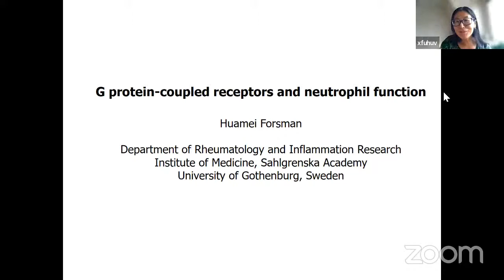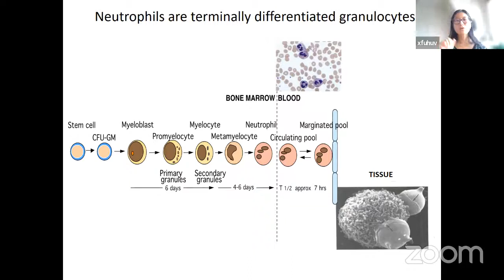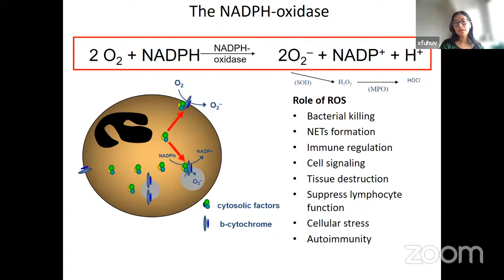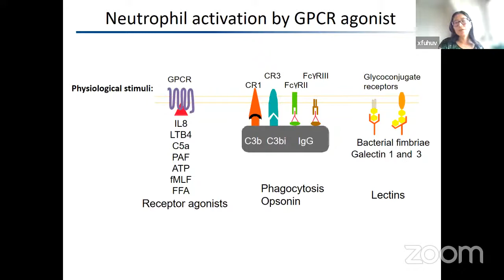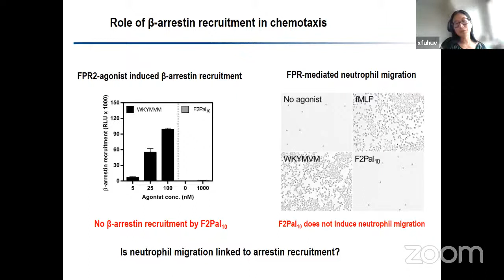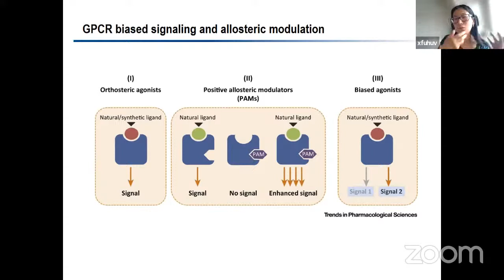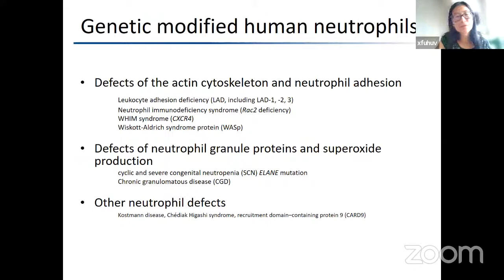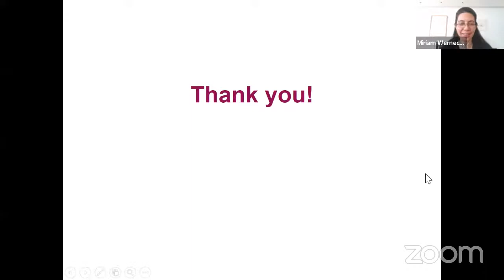G protein-coupled receptors and neutrophil activation - Prof Huamei Forsman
ICB/IBCCF IMMUNOWEBINARS

G protein-coupled receptors and neutrophil activation

Prof Huamei Forsman
Associate Professor at University of Gothenburg and Head of Laboratory Medicine at University's Hospital